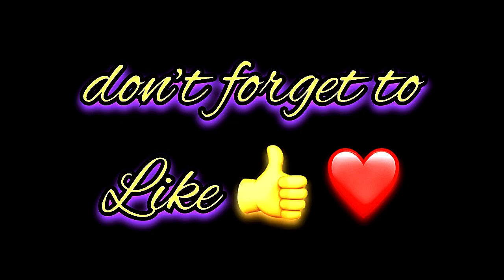Zaria Name Signature Calligraphy Status | How to Draw, Cursive Calligraphy with Cut Marker